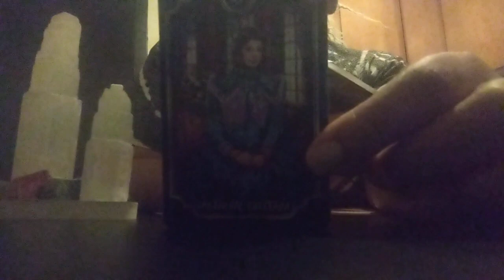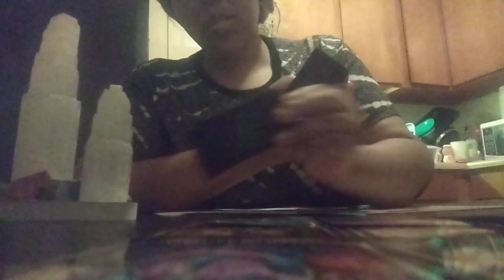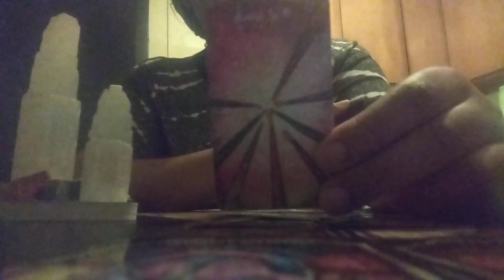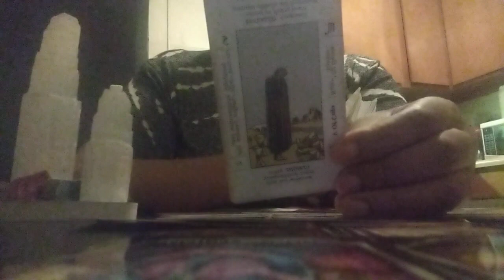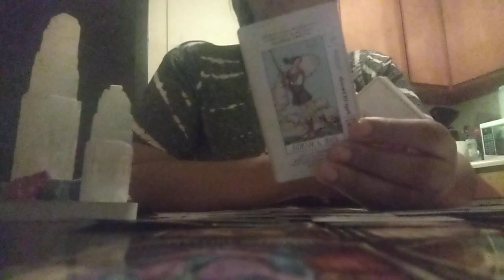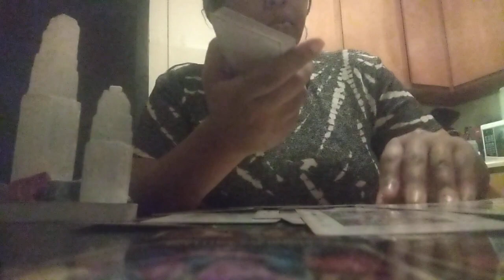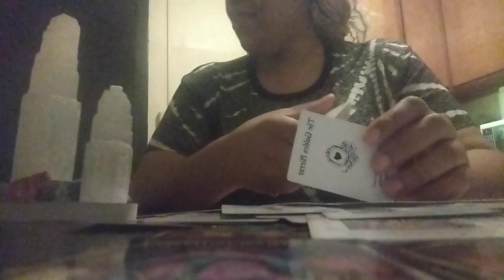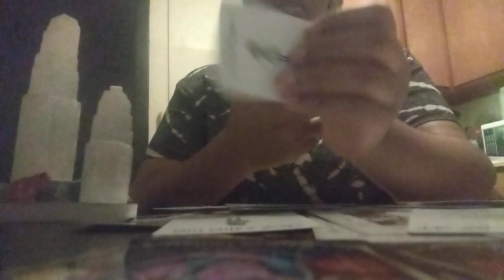They Bragged About Having This Person Wrapped Around Their🤞Finger Way Too🔜